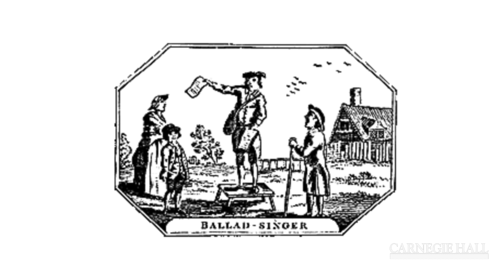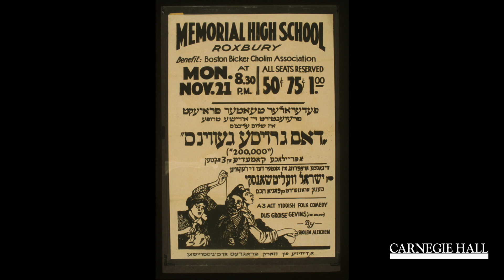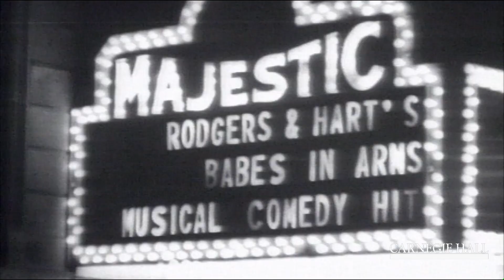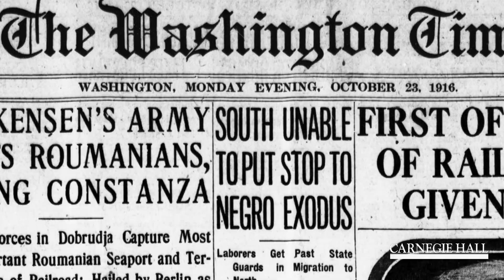Migrations: The Making of America — A Citywide Festival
The history of America is indelibly linked to the movement of people. Some were brought here not of their own free will, and their perseverance and resilience transformed the nation. Others came here—or moved within the borders of this country—because they sought a new life, free from poverty, discrimination, and persecution. The many contributions—cultural, social, and political—of these migrations, and the people who helped to build this country and what it means to be American, are honored in Carnegie Hall’s festival Migrations: The Making of America.

Carnegie Hall examines the musical legacies of three migrations: the crossings from Scotland and Ireland during the 18th and 19th centuries, the immigration of Jews from Russia and Eastern Europe between 1881 and the National Origins Act of 1924, and the Great Migration—the exodus of African Americans from the South to the industrialized cities of the Northeast, Midwest, and West from 1917 into the 1970s.

With performances of bluegrass, old-time, klezmer, Yiddish musical theater, blues, jazz, and more, Carnegie Hall celebrates the American musical traditions that flourished as a result of these migrations.